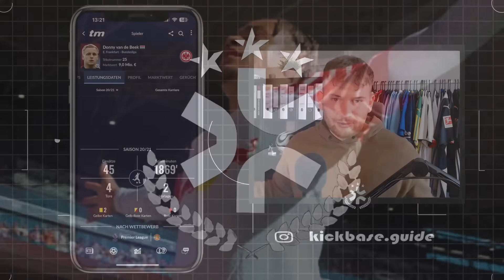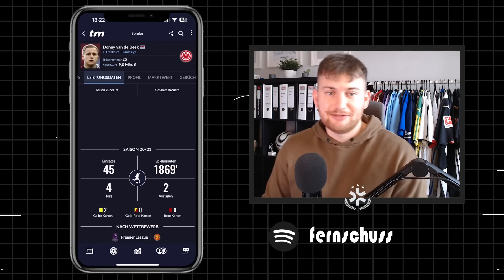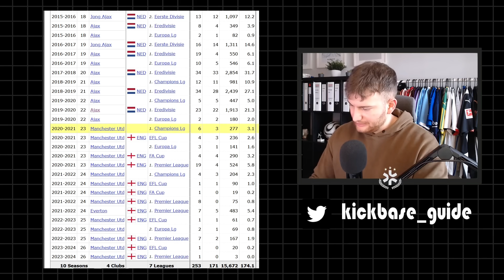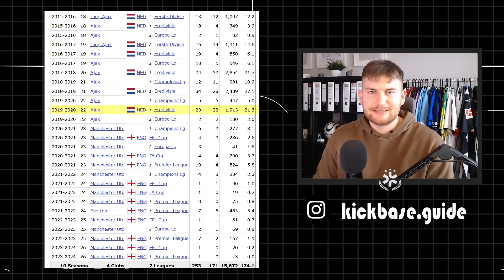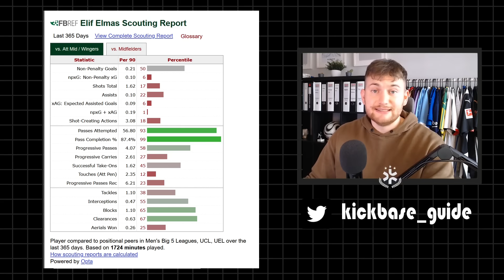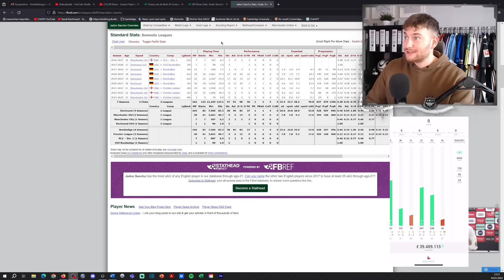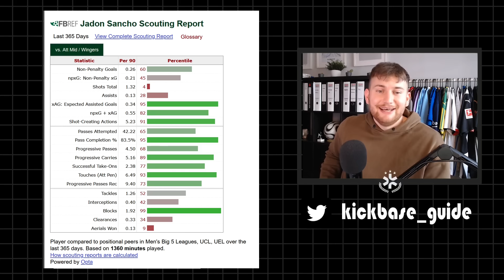SANCHO zum BVB?! Kickbase Transferanalyse mit Van de Beek und Elmas!